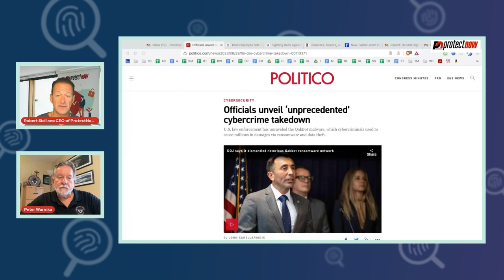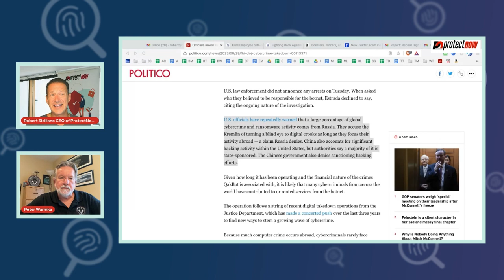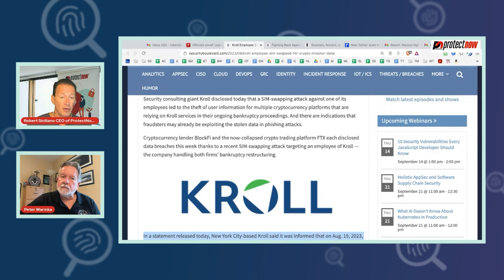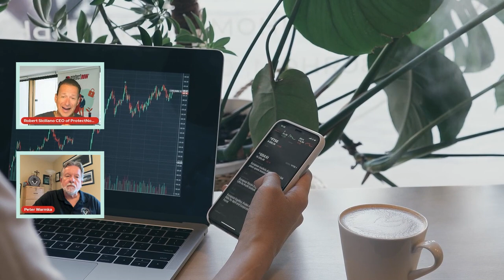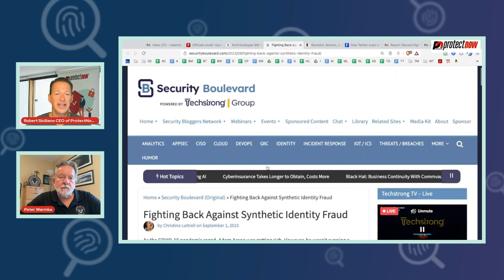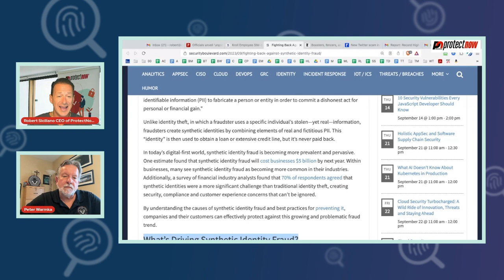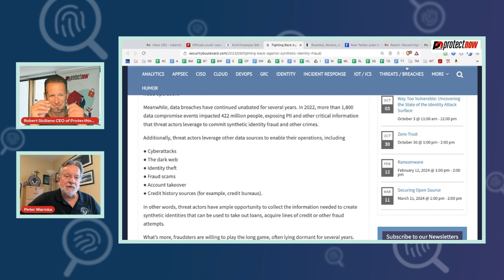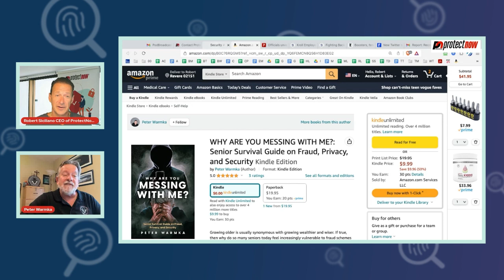Criminals don't have to meet you to steal your identity. Episode 38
00:00 Why security training is so important
05:04 Unprecedented cybercrime takedown
10:37 SIM-swapping
19:15 Synthetic identity fraud
26:34 We will be busy

In this episode, Peter Warmka and Robert Siciliano discuss how Officials unveil the ‘unprecedented’ cybercrime takedown of the Qakbot Network, a botnet robot network of scammy computers.

Next, they discuss and explain how a Kroll Employee was SIM-Swapped for Crypto Investor fraud and how to protect yourself. And finally, they talk about Fighting Back Against Synthetic Identity Fraud.

Episode's keynotes / comments / links

WHY ARE YOU MESSING WITH ME?: Senior Survival Guide on Fraud, Privacy, and Security

Protect Now CSI Protection: Cyber Social Identity and Personal Protection e-learning certification

Peter Warmka is a retired senior intelligence officer with the U.S. Central Intelligence Agency